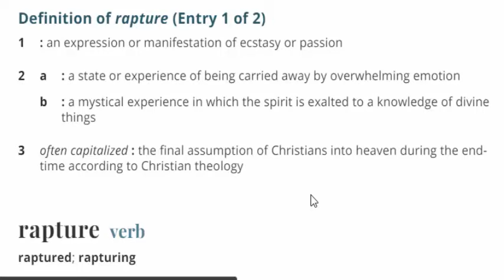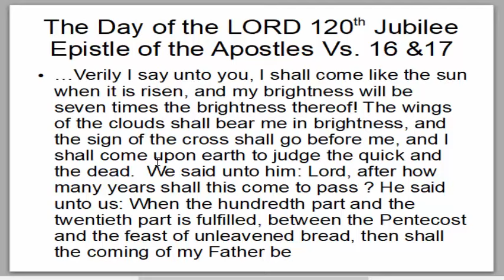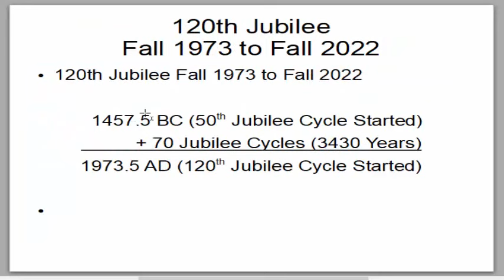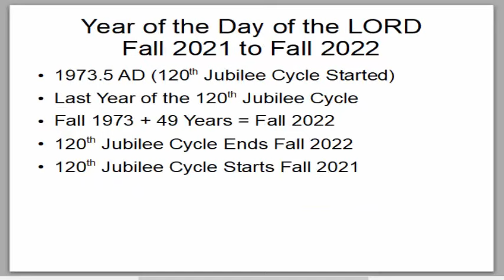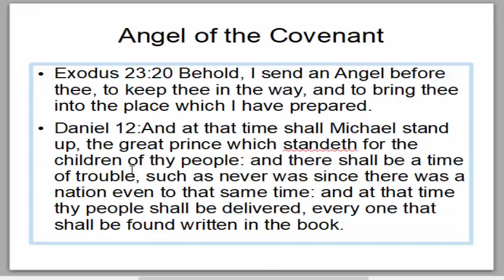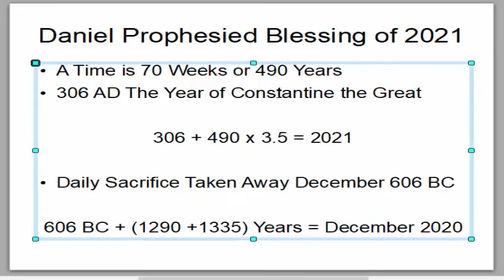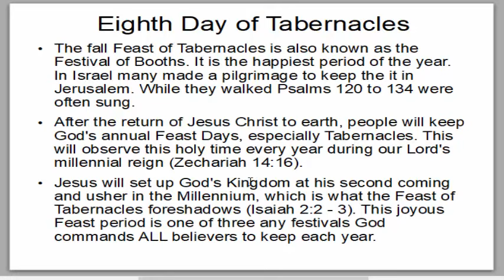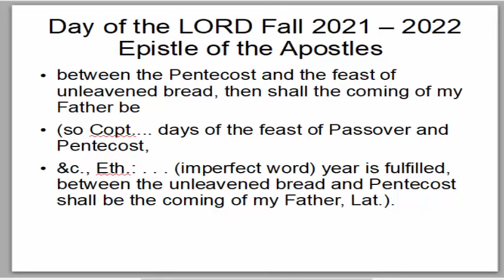Elijah is Coming Rapture 2021 144000 Day of the LORD's Wrath New Covenant Third Temple New Jerusalem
The return of the Elijah Spirit comes before the Great Day of the LORD. So the scripture is pointing to the Fall of the Year 2021 as the beginning of the day of the Lord. So the Elijah spirit will correspond to the 1260 day Prophecy of the Book of Revelation.